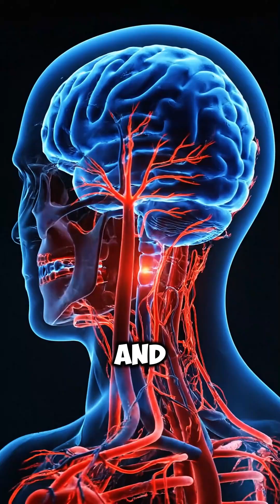The signs and symptoms of a stroke#ytshorts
The video provides a warning about the signs of a stroke, urging viewers not to ignore them.
1 Stroke Warning
2 Misleading Symptoms:
3 exhaustion or stress
4 Confusion, trouble speaking
5 Sudden numbness or weakness,
6 Call to Action
7 dizziness or trouble walking.
8 Next Video Tease